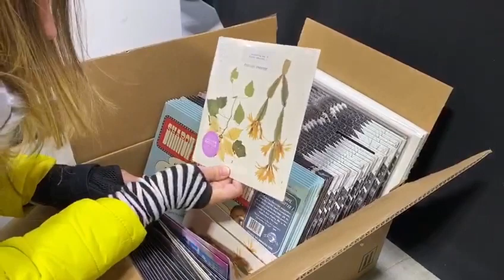RSD Black Friday, Part - 3 | Opening the boxes | New York City | Rock and Soul | Best DJ Store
Here is the Part - 3 of the RSD Black Friday 2020 releases. Some more exclusive titles, releasing this Record Store Day Black Friday, on Nov. 27th 2020.

Make sure to visit us this RSD Black Friday to get your favorite title. We will also be having big discounts on all DJ gear.

R.S.V.P. here for updates on RSD and Black Friday deals -